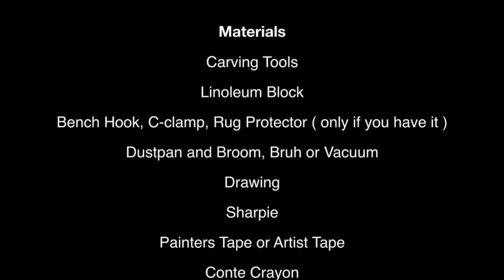How to Make One Color Relief Block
In this video, you will learn the steps from carving to printing a one color linoleum block.